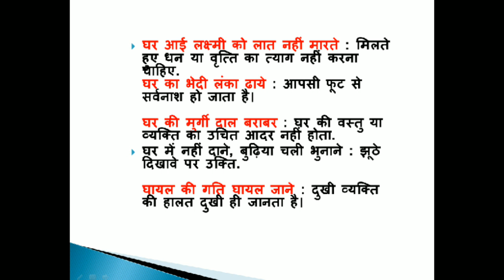लोकोक्तियाँ टेट परीक्षा के लिए || हिंदी लोकोक्तियाँ || PART-2 || UPPCL HINDI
इस video में आपको TET EXAM, UPPCL TG2 exam परीक्षा के हिंदी लोकोक्तियाँ मिलेंगे जो इस exam के सिलेबस के अनुसार है

 UPPCL || CCC COURSE के कंप्यूटर QUESTION के VIDEO के लिए नीचे दिए लिंक पर क्लिक करिएँ
इस लिंक पर VIDEOS की प्लेलिस्ट है जिसमे आपको सारे VIDEOS एक के बाद एक मिल जाएँगे

CCC COURSE BOOKS: 1. CCC (Course on Computer Concepts) by Arihant Publication(HINDI) 2. CCC (Course on Computer Concepts) by Arihant Publication (ENGLISH) 3. Course on Computer Concepts ( CCC) Made Simple- Updated 2016 ednby BPB Publications (HINDI) 4. Course on Computer Concepts: (Based on the Latest NEILIT CCC Syllabus) Paperback – 20 Jul 2016 by Reema Thareja(ENGLISH)